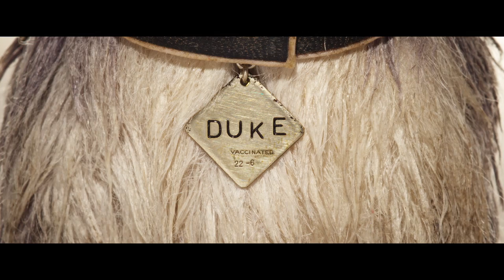ISLE OF DOGS ¦ "SPOT TEAM" ¦ 30" TV SPOT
Isle of Dogs is released in Irish cinemas March 30 2018.